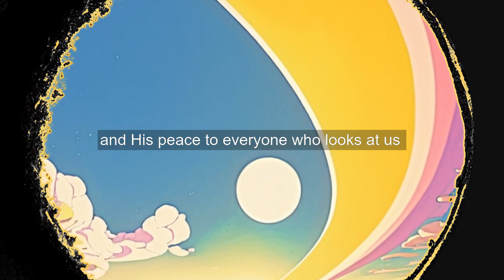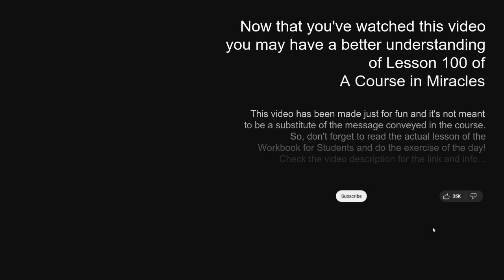Lesson 100: My part is essential to God’s plan for salvation. ACIM (explained to a child)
In this lesson, we explore how essential our happiness is to God's plan for the salvation of the world.
We are all messengers of God, and it is our function to find the joy that God wants us to have here and now.
Join us as we dive deeper into the message of lesson 100.

HERE'S THE TRANSCRIPT of LESSON 100:

«Hi there! Would you like to know how important your happiness is to God's plan for the salvation of the world? Here's how it goes:

Just as God's Son completes His Father, our parts in God's plan for salvation complete His plan.
Salvation is the end of the belief in separation: we're not separate thoughts or separate bodies, leading separate lives and going separate ways.
Our shared function unites our separate minds in one purpose, for each one of us is equally essential to them all.

What God wants for us is perfect happiness. Let's not go against His will.
The function He has given us is as essential to His plan as to our happiness.
The joy we feel in fulfilling our function is important to all the people we encounter in our lives.
Seeing our joy in our faces, they will understand God's plan and hear God calling them in our happy laughter.

"My part is essential to God’s plan for salvation."

We are all essential to God's plan. Without our joy, His joy is incomplete. Without our smiles, the world cannot be saved.
When we are sad, God's light in us is dim, and no one laughs because all laughter can but echo ours.

We are all essential to God's plan. Our lights increase every light that shines in Heaven, and our joy on earth encourages others to let go of their sorrows and join us in God's plan for salvation.
The joy of God's messengers heals sorrow and despair. They are the living proof that God wants us to be happy, and so they will be the ones who accept His gifts.

Today, let's not be sad. If we do, we won't be fulfilling our part in God's plan and our vision.
Sadness is a sign that we are trying to do something else instead of what God has assigned to us.
By doing so, we fail to show the world how great the happiness God wants us to have. We won't realize that this happiness is ours.

Today, let's try to understand that joy is our function here. If we are sad, our part is not fulfilled, and all the world is deprived of joy.
God asks us to be happy, so the world can see how much He loves His Son.
We are God's messengers today. We bring His happiness to everyone we meet and His peace to everyone who looks at us and sees His message in our happy faces.

Let's take our five-minute exercises every hour to practice feeling happy according to our Father's will and ours.

Then realize that your part is to be happy. Only this is asked of you or anyone else who wants to be a messenger of God.
Think about what this means. No sacrifice is necessary. Receive only what is part of God's plan, and never lose, sacrifice, or die.

Try to find the joy that God wants you to have. It is your function to find it here and now.
For this, you came. Let today be the day you succeed!
Look inside yourself and don't worry about the small thoughts and silly goals that you pass as you ascend to meet the Christ in you.

He will be there, and you can reach Him now.
What would you choose to see instead of the One who waits for you to see Him?
What small thought or silly goal can hold you back and keep you from success when the One calling you is God Himself?

He will be there. You are essential to His plan. You are His messenger today, and you must find what He would have you give.
Let's not forget the idea for today between our hourly practice periods.
Your Self calls to you today, and it is Him you answer every time you repeat today's idea:

What do you think about that? Have you ever come to the realization that true happiness was a significant part of our journey together?
You're doing great! See you tomorrow for another incredible lesson!»

Thank you for being a part of our community of learners and seekers!